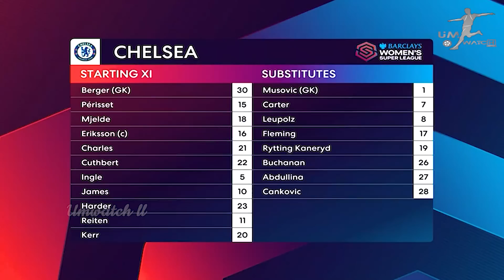Chelsea W vs Arsenal W (2-0) | Pernille Harder & Magdalena Eriksson Signsoff at Kingsmeadow in Style